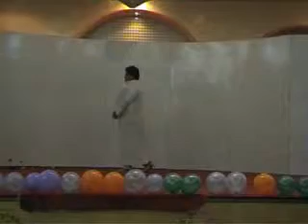حفل: كلية العلوم والأداب بالمندق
First Semester English Day: Faculty of Science and Arts - Al Mandaq
عام 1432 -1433هـ الفصل الأول